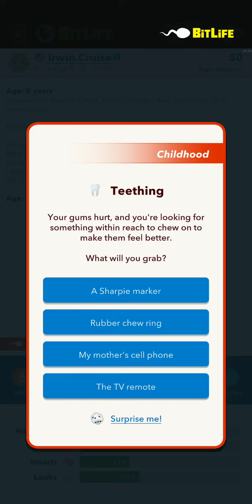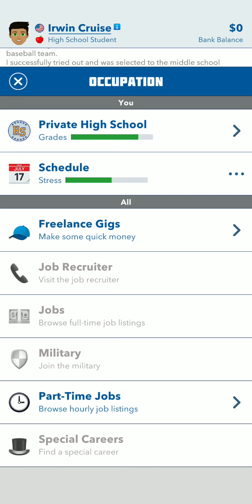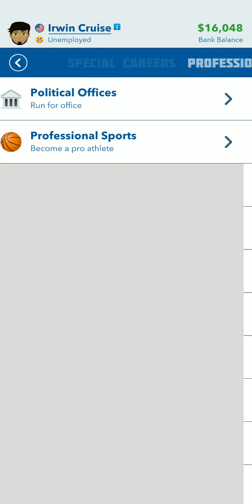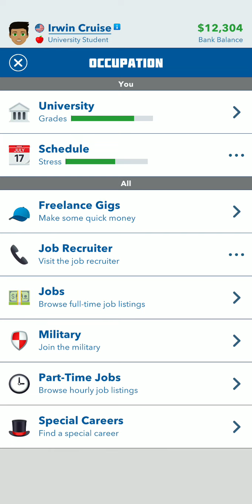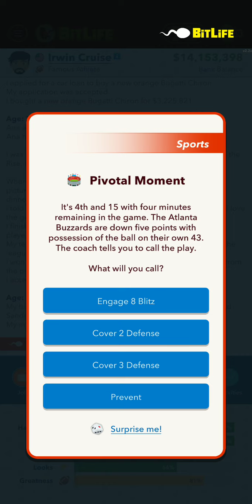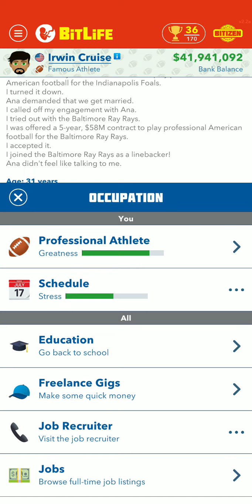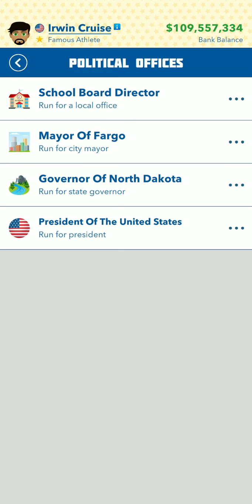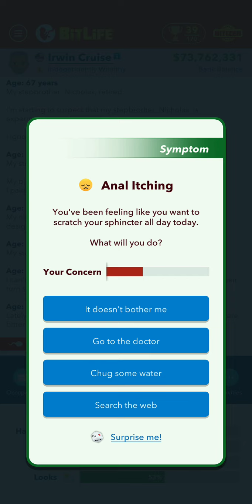HALL OF FAME FOOTBALL PLAYER-BIT LIFE #1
hey guys it's your boy cass and I'm bring you a new series of me playing all the sports in bitlife